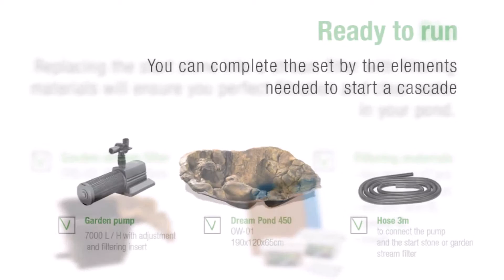ATG-LINE HIHGLAND TORRENT GB HD